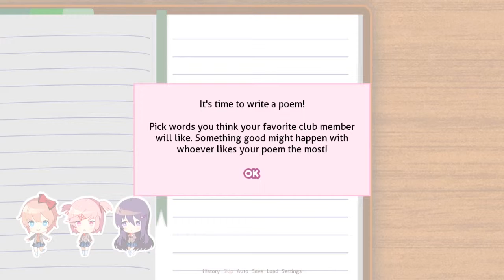JOINING THE LITERATURE CLUB! - Doki Doki Literature Club Episode 1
Can't even pronounce Literature right smh.